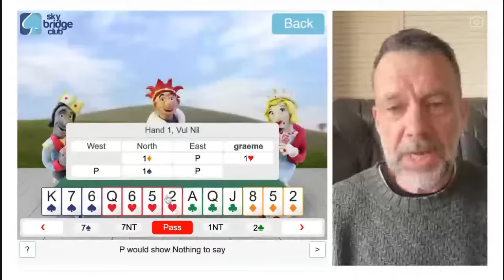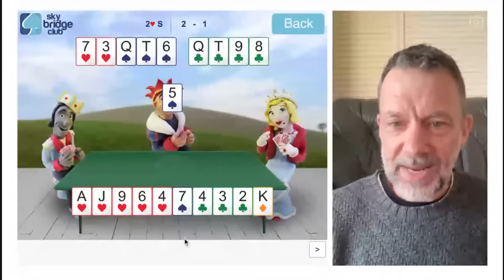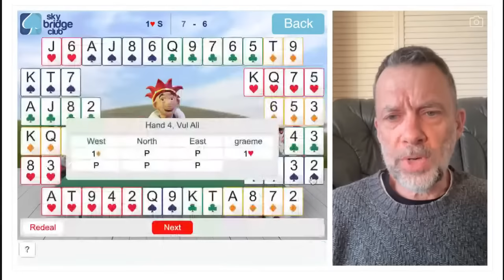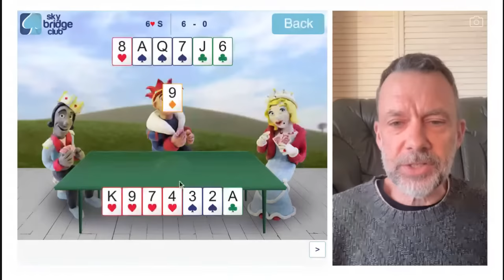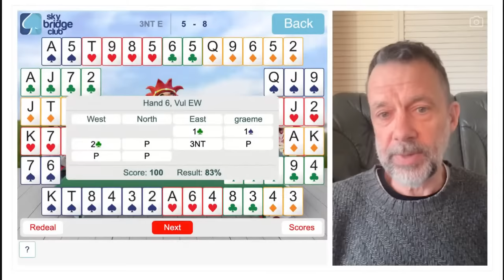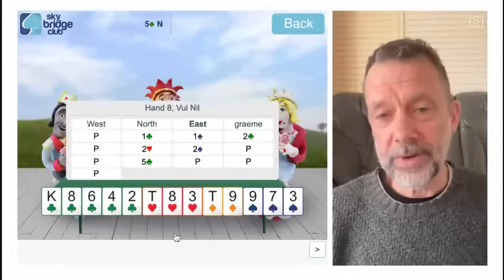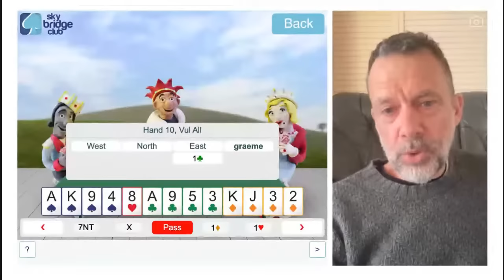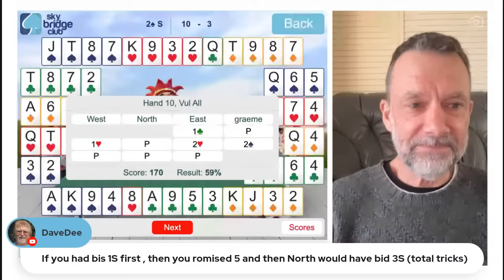Playing our best and worst at Sky Bridge Club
It's hard to play our best all the time. What can we do to reset when things go wrong?